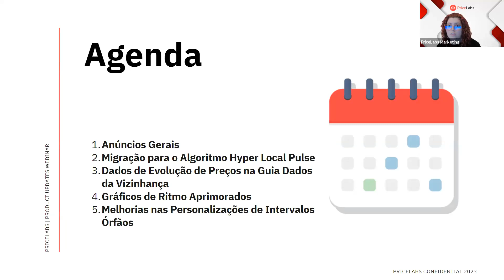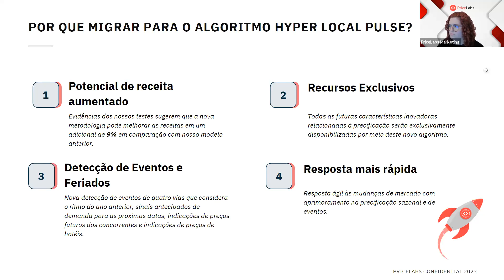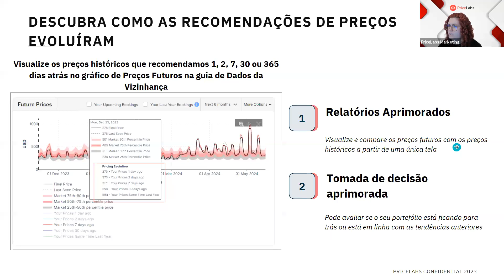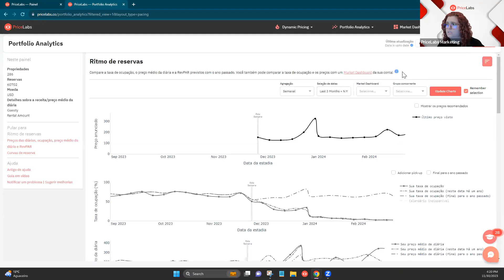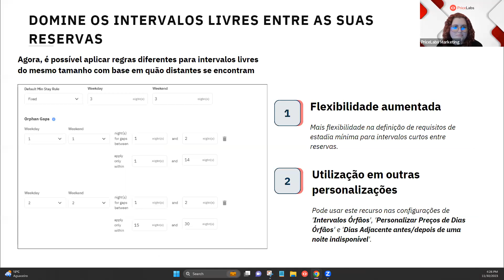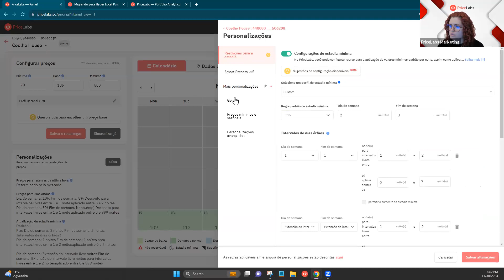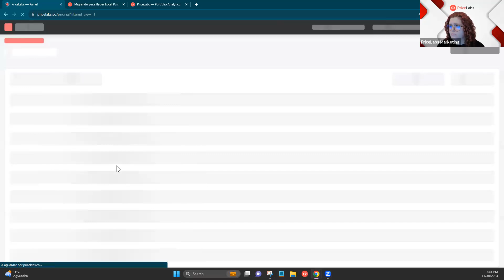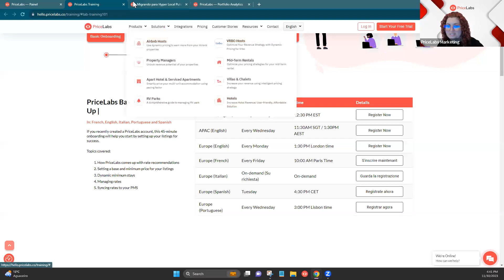Português: Webinar de Atualizações do Produto: novembro 2023 | PriceLabs PT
Acompanhe a Joana em uma orientação pelas atualizações de nosso produto em Novembro.

1. Algoritmo Hyper Local Pulse: Saiba mais sobre a transição para nosso novo algoritmo.
2. Funcionalidade Aprimorada de Dias Órfãos: Tenha mais flexibilidade ao definir requisitos de estadia mínima para pequenos intervalos livres entre reservas.
3. Dados de Evolução de Preços: Acompanhe seus preços passados e compare-os com os preços futuros e o mercado.

Além de outras melhorias e anúncios para ajudar você a enfrentar as próximas temporadas com confiança.